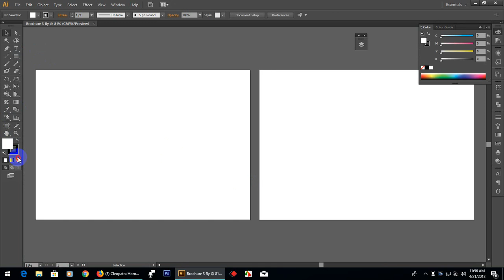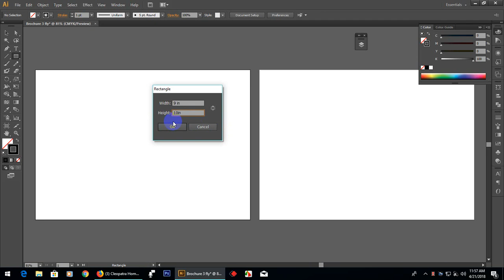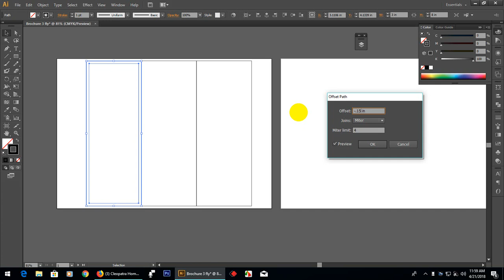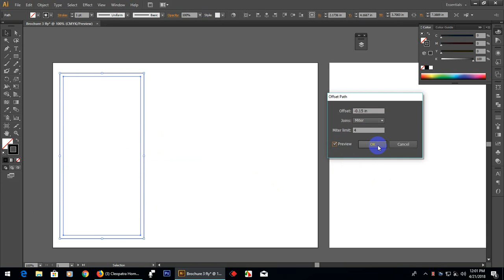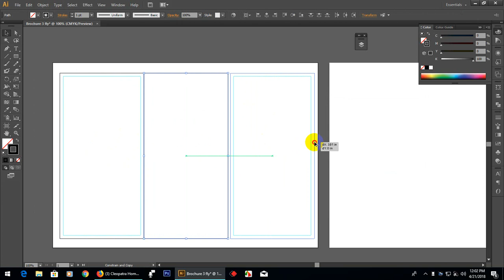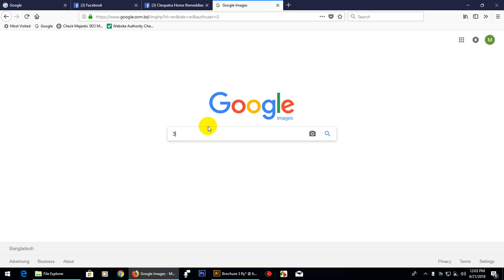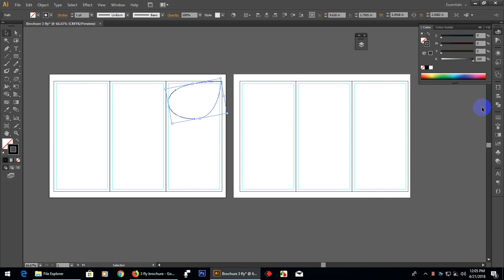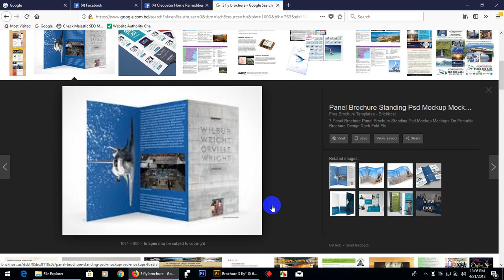Brochure Layout Group C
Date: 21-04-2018